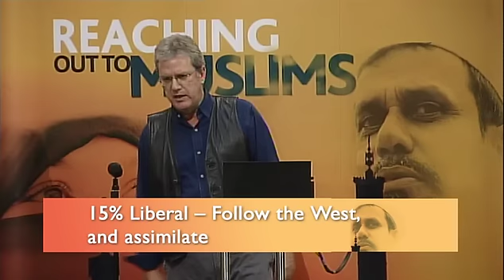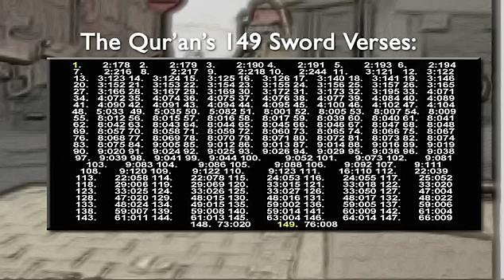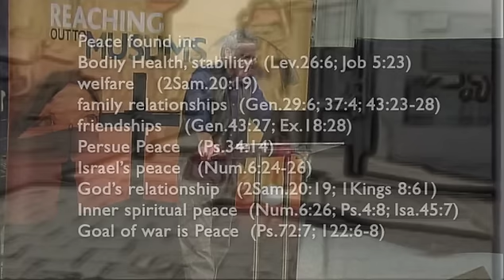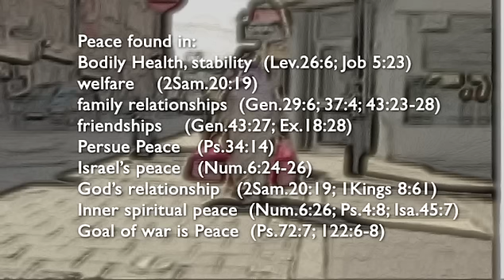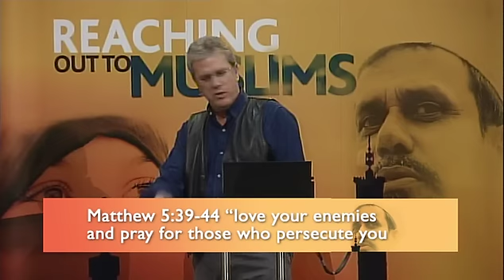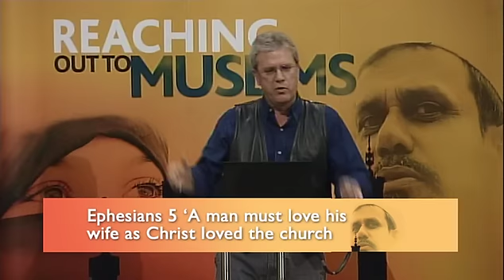Jay Smith 10 - Which is the true religion of peace: Islam or Christianity?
To learn more about how to love and reach out to muslims for Christ, check out the complete series

You can also sign up for our full-time programmes for 6 months, 1 year or 2 years at the International Bible Institute of London.